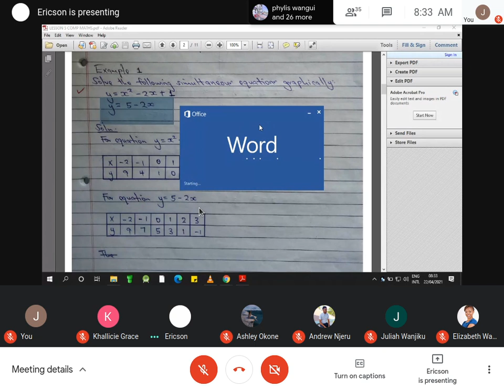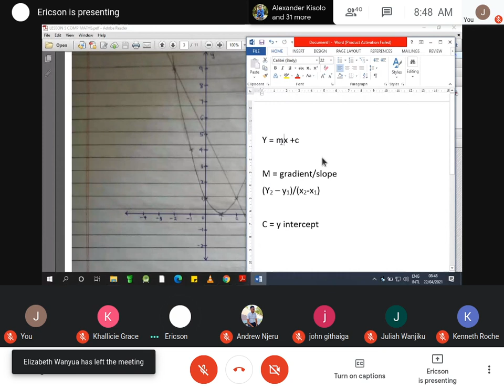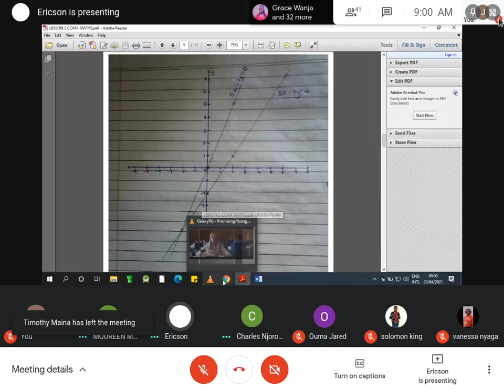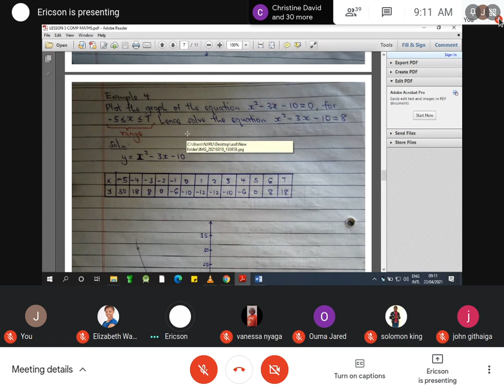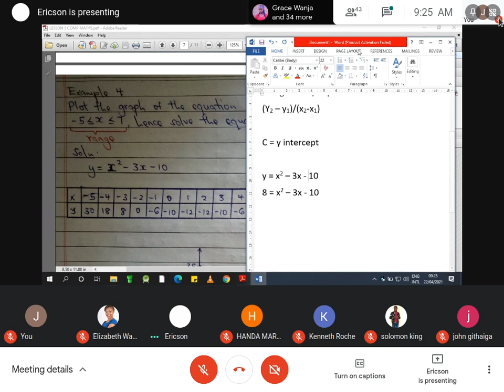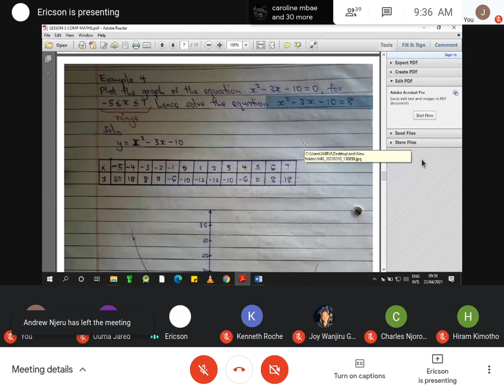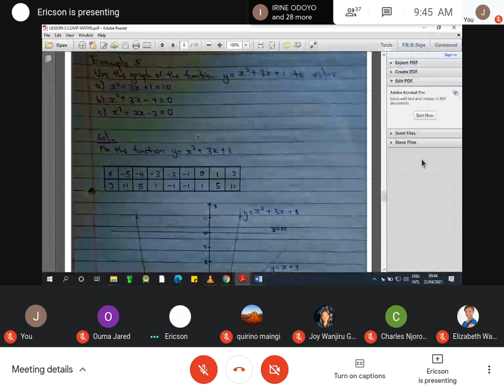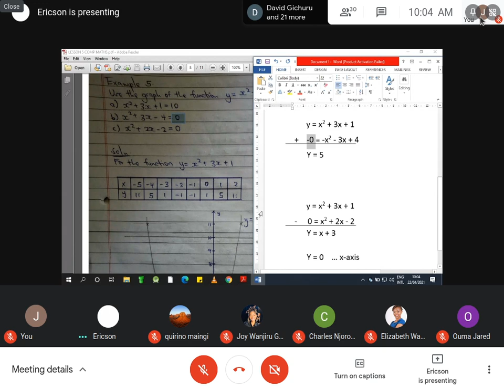ICT Online Class Computational Maths 20210422 083011